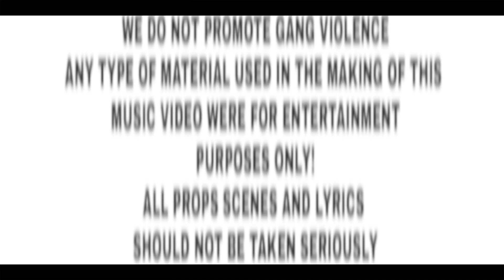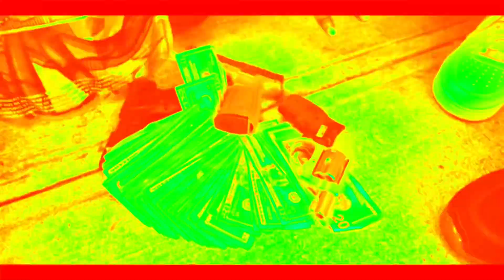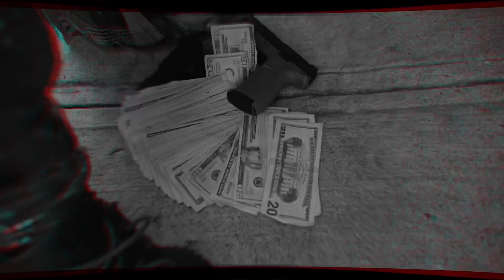Moe Tha Goon ft. Iz Cash, Tar Dior - R.T.S (Official Video Release)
Listen to the single “R.T.S” on SoundCloud
Dropping on all other Platforms Next Week

Copyrighted